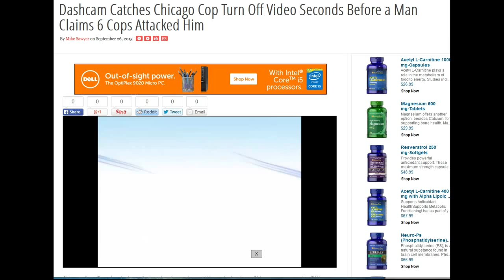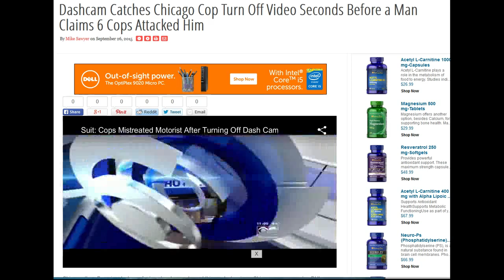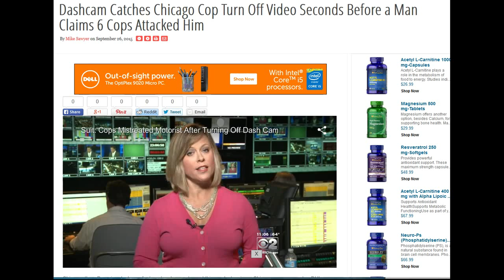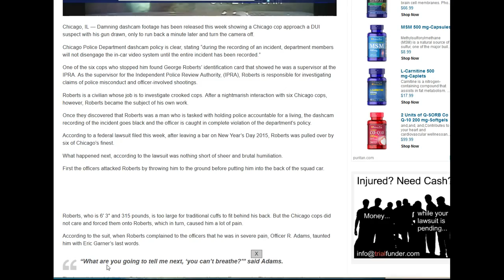Dashcam Catches Chicago Cop Turn Off Video Seconds Before a Man Claims 6 Cops Attacked Him